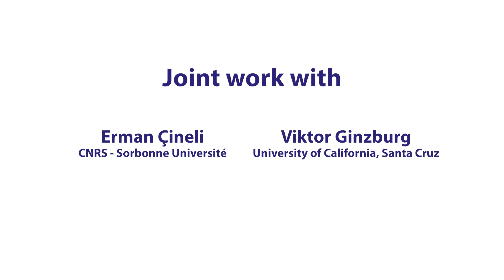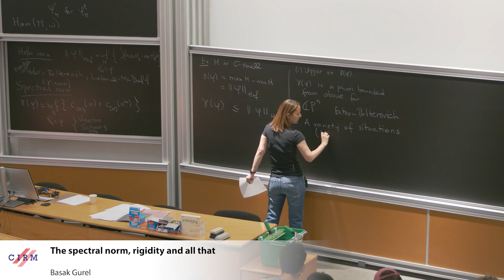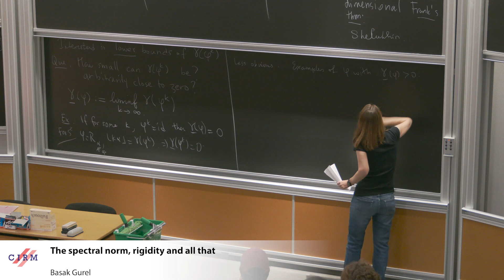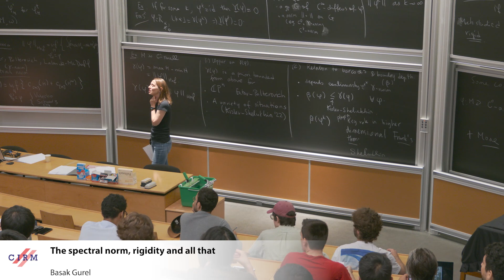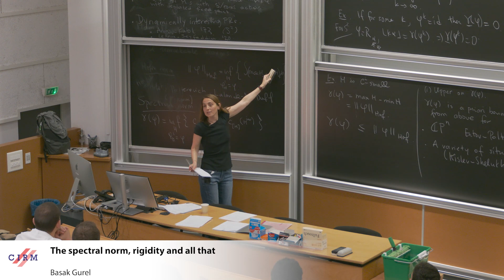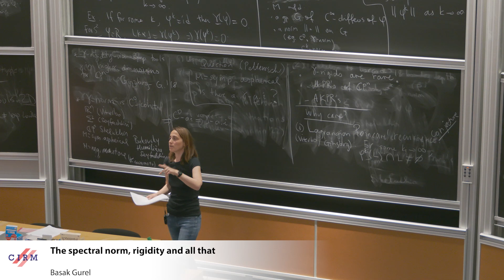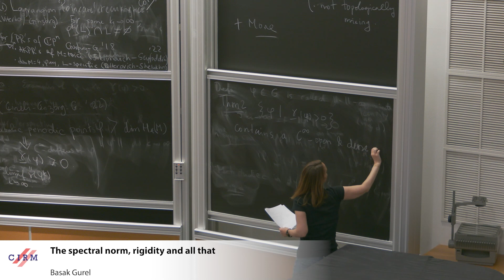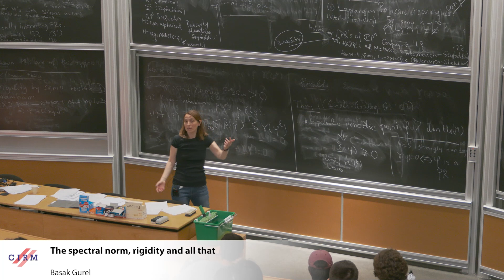Başak Gürel :The spectral norm, rigidity and all that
The spectral norm is an important invariant of a Hamiltonian diffeomorphism and its properties have recently found numerous nontrivial applications to dynamics. We will explore the behavior of the spectral norm under iterations of a Hamiltonian diffeomorphism and some related phenomena. This feature is closely related to the existence of invariant sets (the Le Calvez–Yoccoz type theorems), Hamiltonian pseudo-rotations, rigidity and the strong closing lemma. The talk is based on joint work with Erman Çineli and Viktor Ginzburg

CONFERENCE
Recording during the thematic meeting : « From smooth to C⁰ symplectic geometry: topological aspects and dynamical implications » the July 04, 2023 at the Centre International de Rencontres Mathématiques (Marseille, France)

Filmmaker : Jean Petit